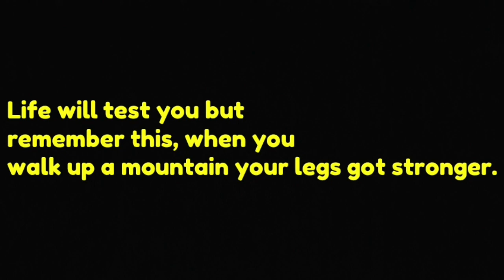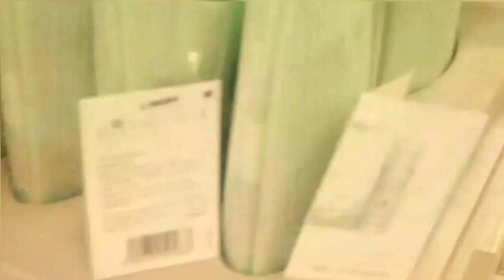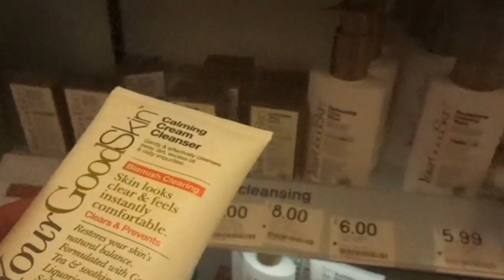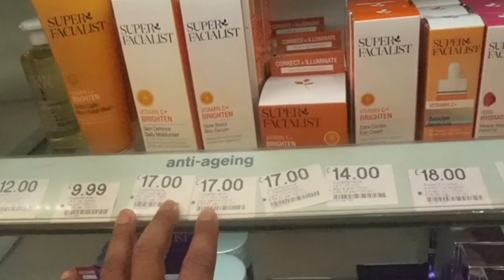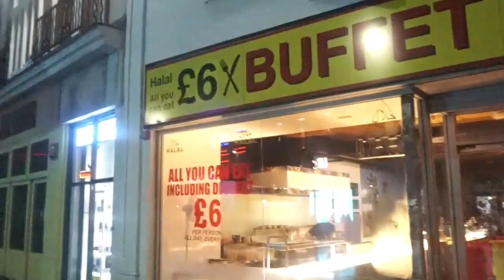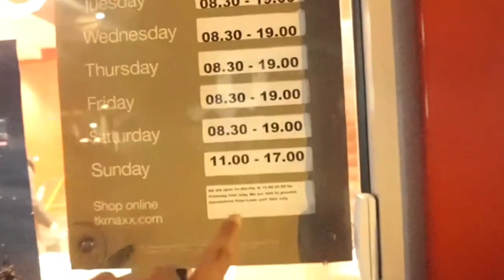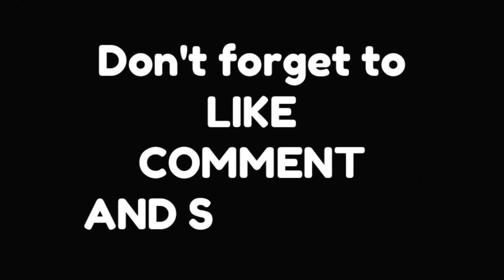SPEND MY MESSY WEEK WITH ME/VLOGMAS DAY 3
How I made My Ayurvedic Mask in the video